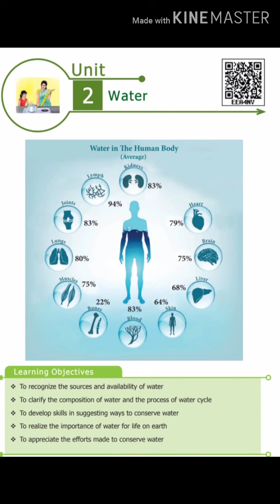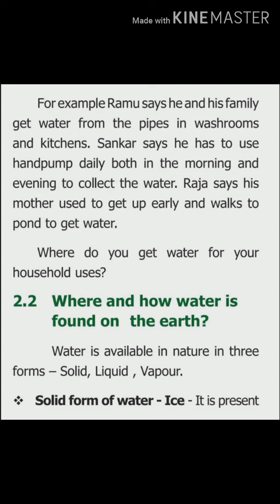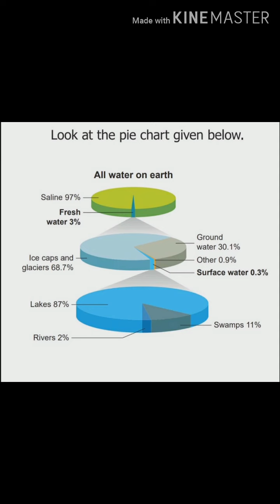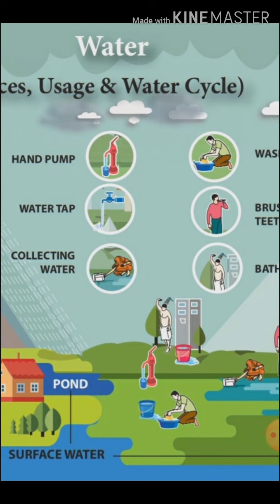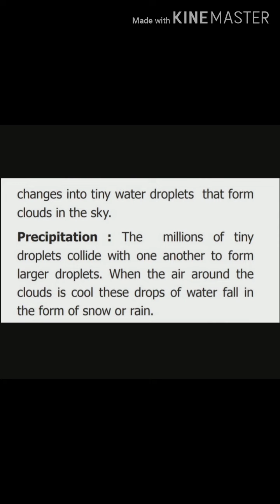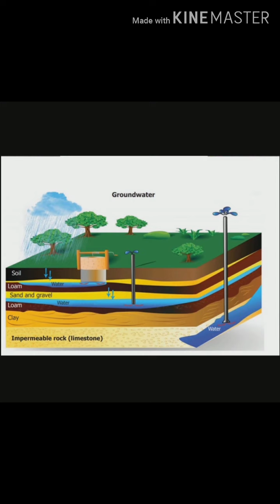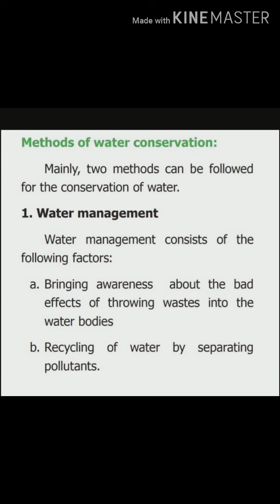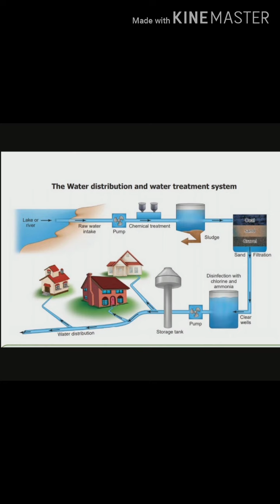VIth Std Science Term-3 Unit-2 Water (TN Samacheer)